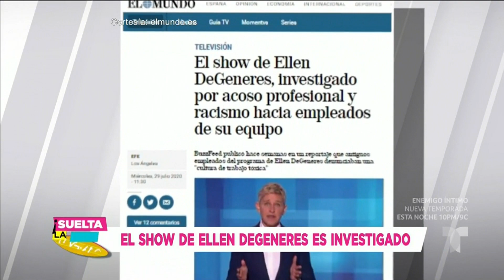Ellen DeGeneres en el ojo del huracán por denuncia de su equipo | Suelta La Sopa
Video oficial de Telemundo Suelta La Sopa. Ellen DeGeneres está siendo investigada por racismo, miedo e intimidación. Según su productor australiano no estaría permitido acercársele, hablarle o mirarla a los ojos.